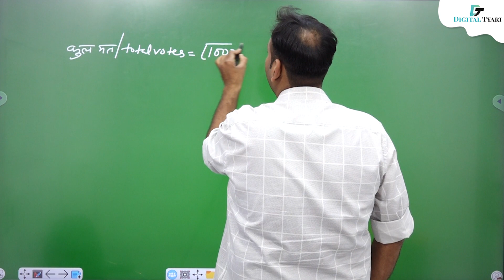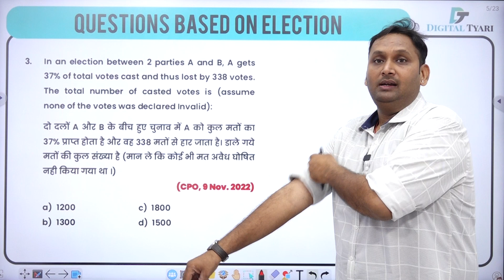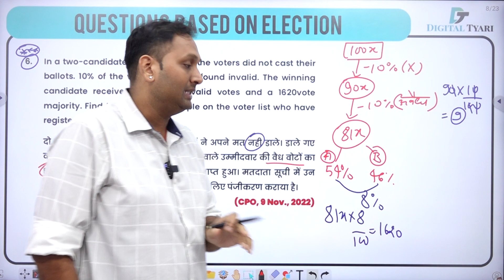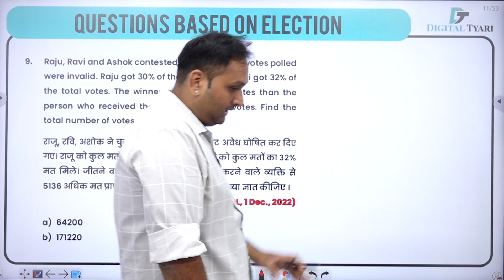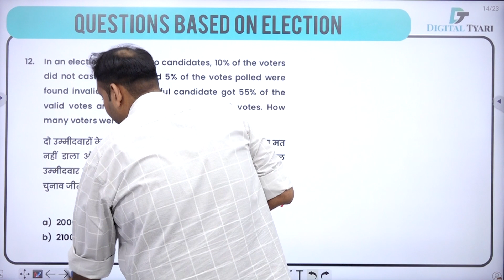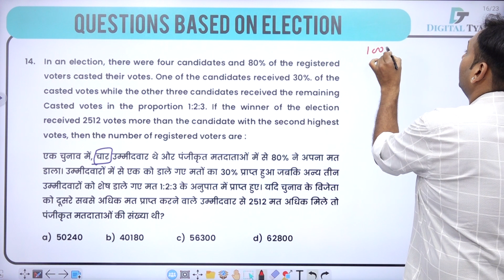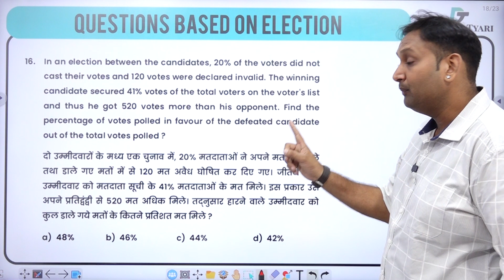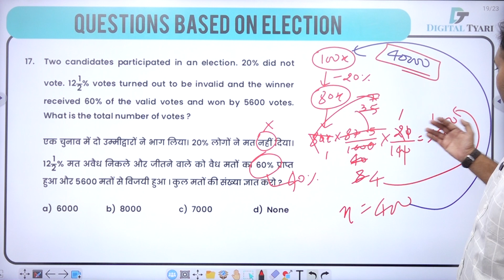Percentage | Election Based Questions | Maths Tricks | SSC and Other Exams | Digital Tyari